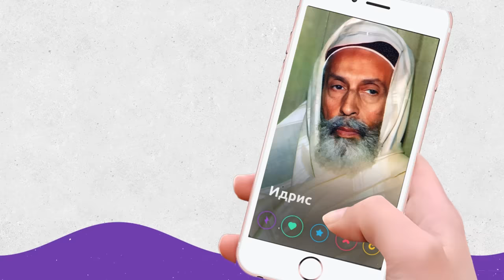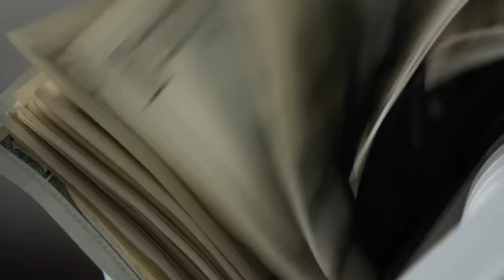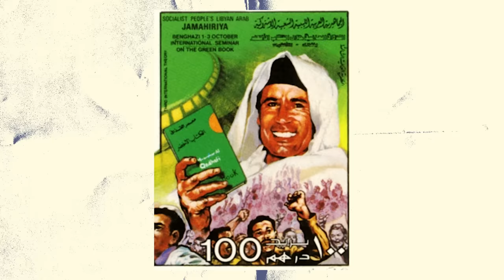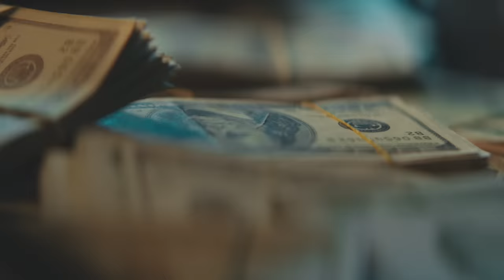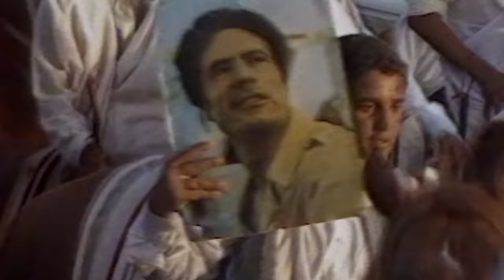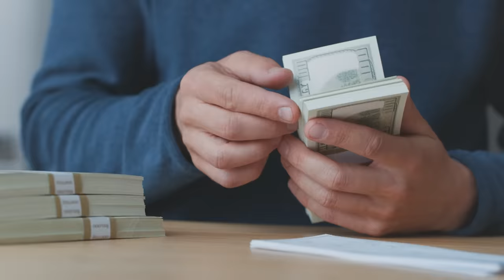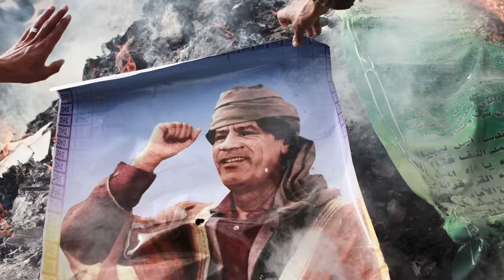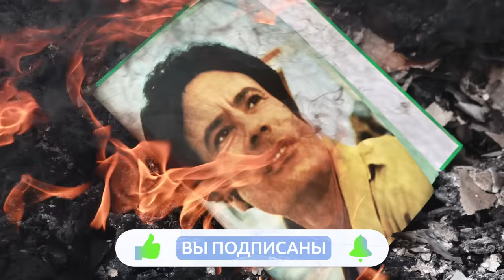Муаммар Каддафи: богач, диктатор, патриот / Кому была выгодна его гибель | Теория Всего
Этот человек пришел из пустыни, разжег революцию и внезапно возглавил государство. Он мечтал превратить свою родину в райское место, однако без колебаний сеял страх и ненависть. Муаммар Каддафи довел страну до гражданской войны и умудрился стать врагом чуть ли не всего мира.

В общем, как вы понимаете, ливийский лидер был персонажем колоритным. Мы решили рассказать вам его историю. А заодно попытались разобраться, кому была выгодна гибель Каддафи и как вышло, что его жизнь оборвалась уж очень жутко

00:00 Интро
01:08 Человек пустыни
03:22 Военный переворот
05:09 Курс на процветание
08:15 Власть роскоши
11:19 Обвинения в терроре
14:17 «Арабская весна»
18:21 За что с Каддафи расправились